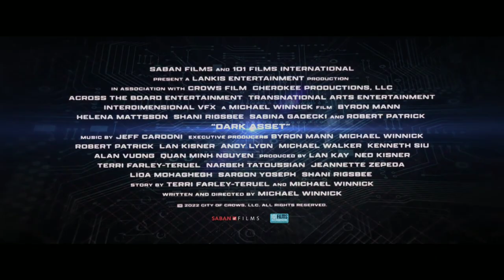DARK ASSET - Trailer (NEW 2023) | Robert Patrick, Byron Mann, Thriller HD